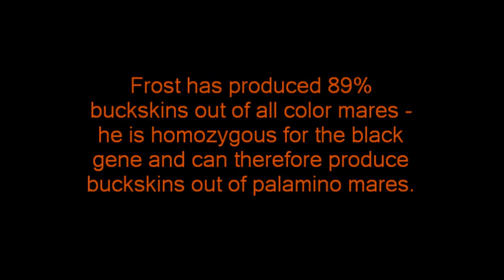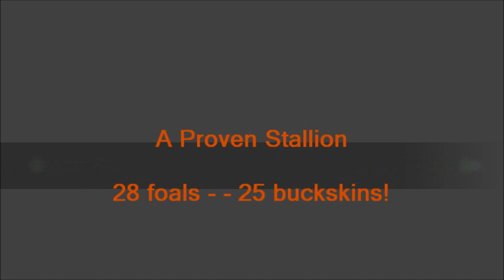Singlefoot racking horse for sale --S O L D ---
Via's Pearl Frost - a very nice, singlefoot racking registered tennessee walking horse. Frost is being offered for sale. Check out his offspring. We still have one foal available for sale also.  He is a perlino stud colt that will be a year old in april.  We have stood Frost for three seasons.  He can be ran with mares or hand bred.  See our ad at Horsetopia.com - ad# 489882.